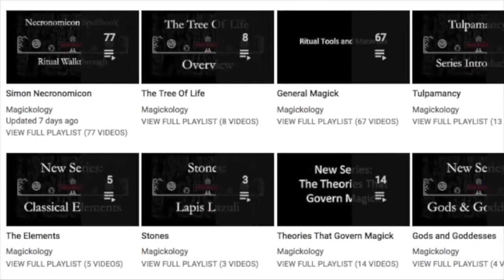Principles of Preparation for Magick